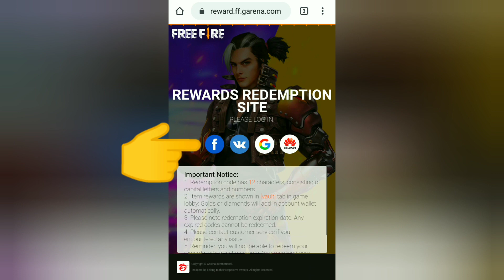Redeem Code চলে এসেছে | Redeem Code নিয়ে নাও | FFBA GRAND FINALS FREEFIRE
Redeem Code - FFBA TJSL DCCS